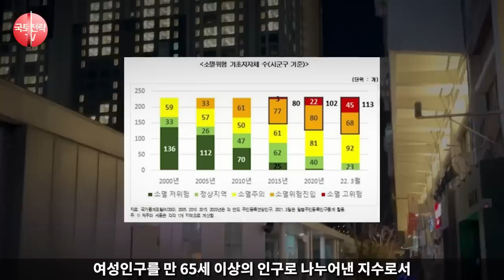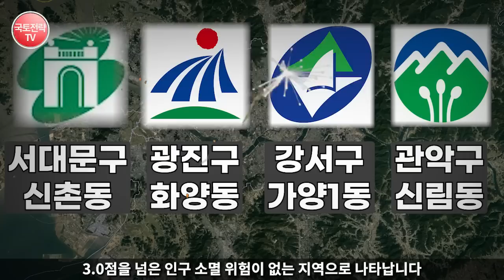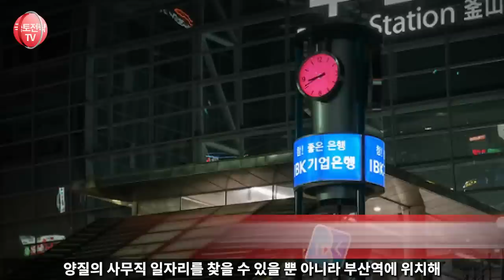한국, 인구성장 지역 나왔다 "폭발적 성장이 일어나는 지역" - 한국 인구 증가 1위 의외의 지역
2022년 최신 통계에 의해 인구가 소멸 위험 지수가 낮은 동네가 눈에띄고 있다. 과연 그 지역들은 어디일까? 전국적으로 나타나고있는 인구소멸 위험이 낮은 지역들을 살펴본다.

해외반응 외국인반응 한류열풍 인구감소 * 영상의 내용 중에는 일부 사건에 대한 개인적 의견과 제안 혹은 개인적 의견이 반영된 해석이 담겨 있을 수 있음.